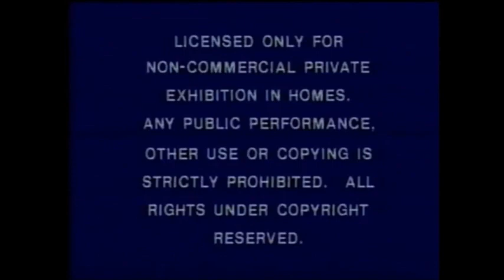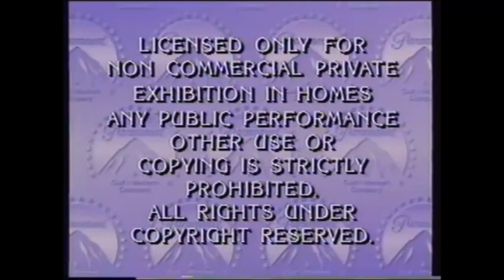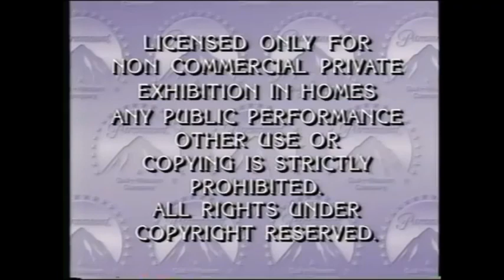Gulf & Western (1968-1989) (Logo & Byline Variants)